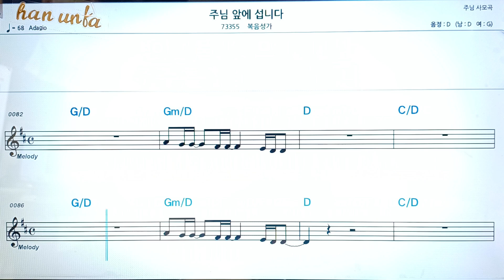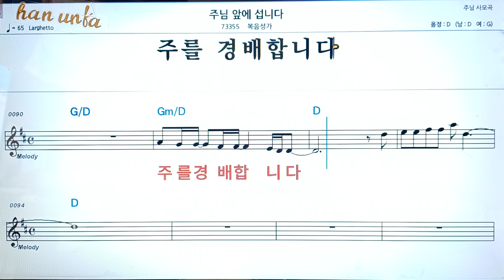주님 앞에 섭니다/복음성거*찬송가👍노래 반주, 코드 악보,가라오케💋Karaoke*Sheet Music*Chord*MR